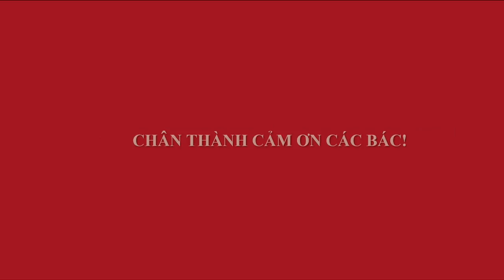QUẤT LUÔN CÂY ỔI ĐẸP - BÁO GIÁ TỪNG CÂY CỦA ANH THẮNG CHỢ BONSAI HOÀNG HOA THÁM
VietNam Bonsai Market